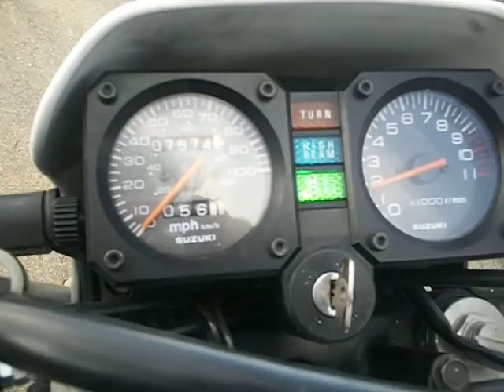Oldschooldirtbiker : 1990 Suzuki DR250S For Sale Dual Sport 250 350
This is a original unrestored 1990 Suzuki DR250S with 7500 miles it is as nice of original condition as you will ever see.